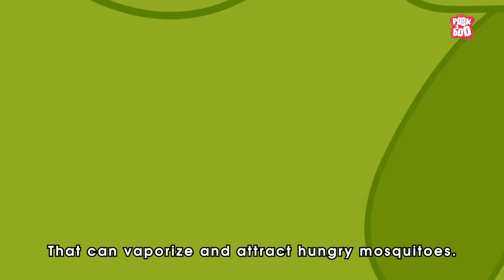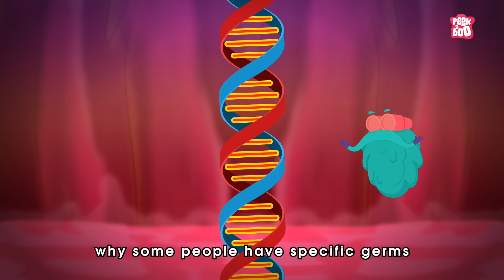Why Mosquitoes Bite Some People More Than Others? | Mosquito Facts | The Dr. Binocs Show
Almost everyone has had the unpleasant experience of being bitten by a mosquito. Mosquito bites can cause skin irritation through an allergic reaction to the mosquito's saliva - this is what causes the red bump and itching. But a more serious consequence of some mosquito bites may be transmission of serious diseases and viruses such as malaria, dengue virus, Zika and West Nile virus, which can lead to disabling and potentially deadly effects (such as encephalitis, meningitis and microcephaly).